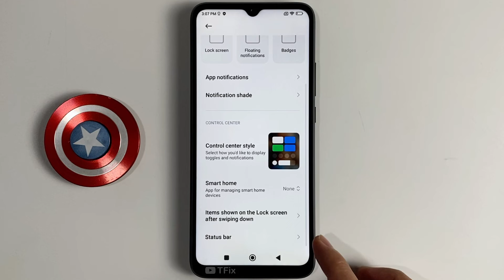How to enable/disable status bar notification icon on Poco C40 Android 11